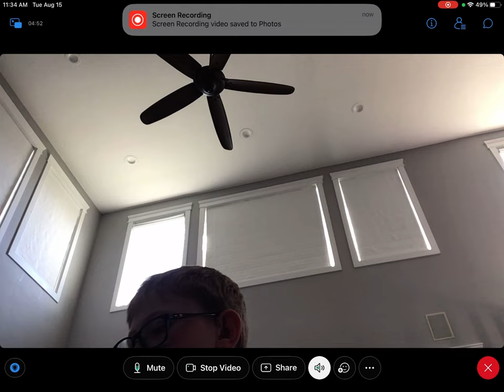Sneaky Sasquatch - How to steal from store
Daniel - Sneaky Sasquatch Video 1 ( no sound)